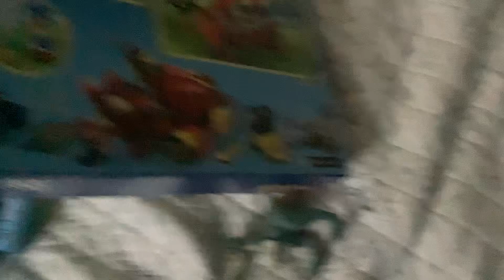Look what mom let me pick at Meijer